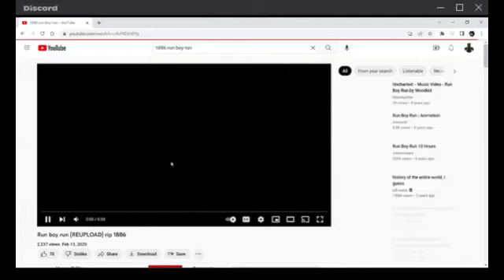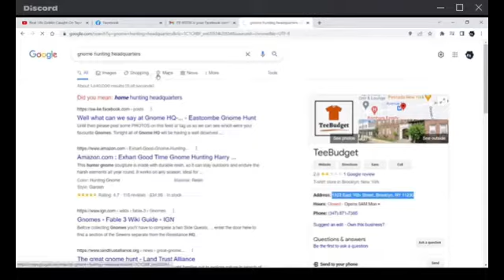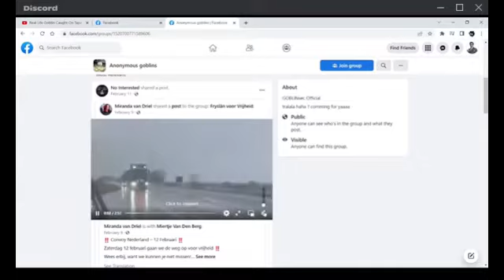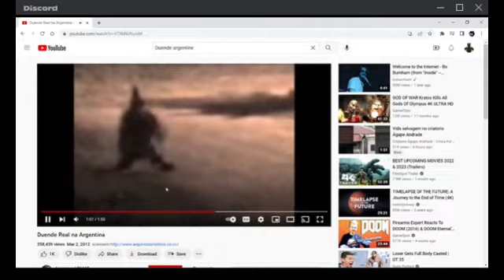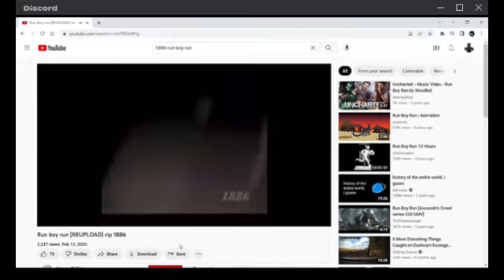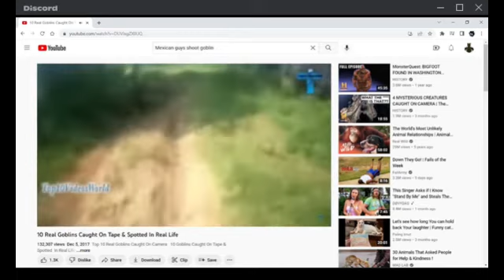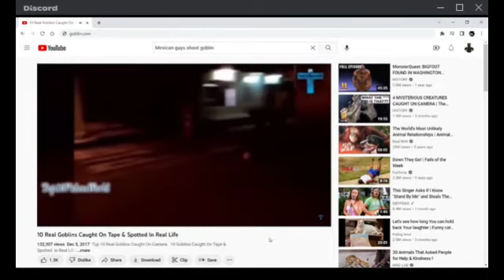The search for the tellendale river gnomes.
A bunch of idiots decide to investigate the existence of gnomes in the non-existent town of tellendare, What they find will shock you.